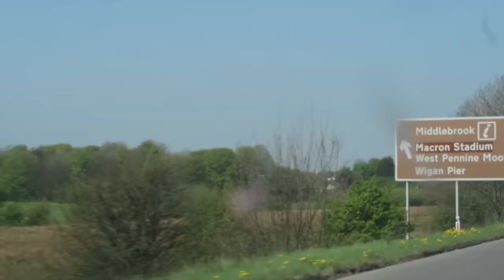THE MOMENT BOLTON SCORE 87th & 88th MINUTE GOALS TO STAY IN CHAMPIONSHIP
CRAZY PITCH INVASION at BOLTON vs NOTTINGHAM FOREST! Bolton Wanderers 3-2 Nottingham Forest. Probably my best vlog I've ever made. Go vote for me in FBA's under "Best Young Vlogger"

                                     ↓Open for links↓

►Have a business and want to sponsor me at the World Cup?